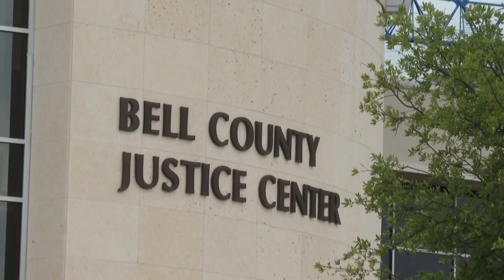Cedric Marks Trial | Forensic investigator reveals Marks wiped his phone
Jarod Browne testified the majority of information was deleted off of Marks' phone.